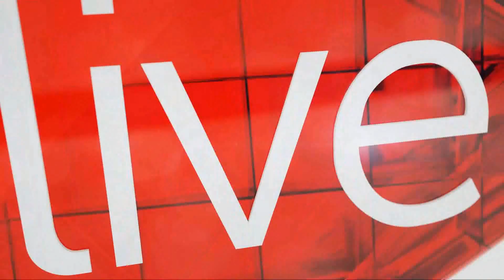SA film, Tula Tula, picks up 13 nominations at LA film festival